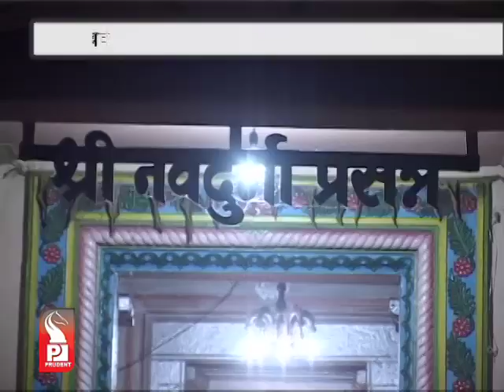Prudent Media Konkani News 22 Oct 12_Part 3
The traditional makar aartis in the state are very famous. Goan settled outside state make a point to visit state during this time.Today in our Makhar arti series, we have makar artis of Navdurga devi at Madkai and Radhakrishna at Sakhali. You can watch makar aarti everyday on Prudent at 7 in the evening and 10.30 at night.